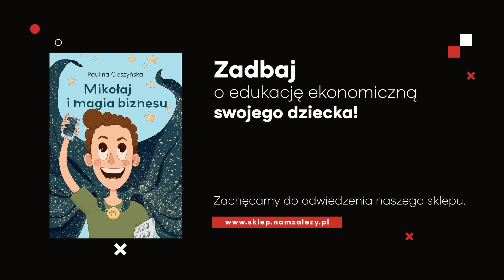Paliwa kopalne dały nam NIEBYWAŁY WZROST GOSPODARCZY i MNÓSTWO KORZYŚCI?! Alex Epstein [Napisy PL]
➨ PARTNERZY KANAŁU:
🔴 Adsfox (darmowe konsultacje) (opinie klientów)

➨ PODZIAŁ ROZMOWY:
00:00 - Intro, wstęp.
01:22 - Wywiad z Alexem Epsteinem.
34:32 - Podsumowanie, ekrany końcowe.